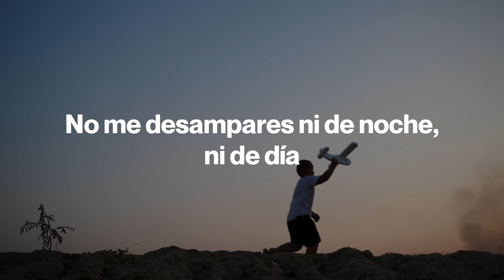Oración de los Niños / Sandra Parra Sanación Interior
Comparte con personas que necesiten ver esto.

¡Pide tu cita por WhatsApp!

Medellín - Colombia